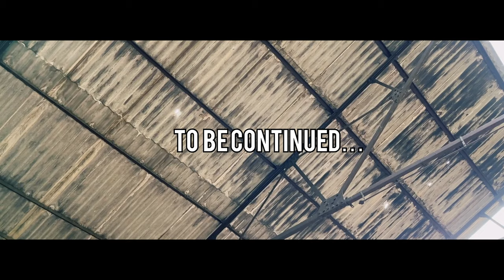DIHAADI MAJDOOR **PART ONE** || full movie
#18+movie abusive words

This is not a story about a hero or a gangster; it is about wage laborers who work hard for a living.
This is the story of one of the wage workers, Vaibhav Joshi, who came to Kanpur with his brother, Mohit Joshi, to earn money and live a better life, but everything changed.
This story demonstrates that in this world, it does not matter how you begin, but rather where you end up.

“Chataan sa majboot, Faulaad hai jiska junoon”
“Vo Dihaadi Majdoor Vaibhav Joshi”

8
Introducing our new film "DIHADI MAJDOOR"
Starting:
Sagar Mishra  as Vaibhav Joshi
Abhishek Rathore as Mohit Joshi
Vardhaan Awasthi as Alok Dev
Nihaal Diwedi as Binay Bhadoria
Kartik as Aditya Lehariyaa
Sagar sharma as Amit Bafna
MD. Mosin Ansari as Atiq Sheikh

Direction || Editing || Story by - Pranshu Sharma
Casting || location arrangements by - SM PRODUCTIONS
Makeup || Dialogues by- Abhishek Rathore
Special Thanks to:
Simranjot Singh (Bhiya ji’s voice)
Mohit Mathur
Nasib traders